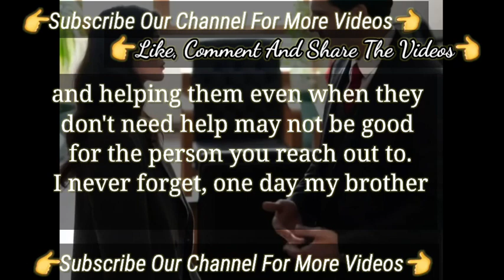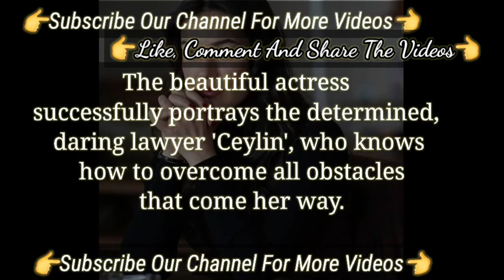We Should Analyze The Moment | Pınar Deniz Yargı Turkish Tv Series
Aras Aydin Turkish Tv Series Actor Pınar Deniz and Burcu Biricik | Turkish Tv Series Actor
It Was A Nice Experienced For Me Turkish Tv Series Actors Cannes Film Festival Pınar Deniz
The 72Th Episode In Yargi Turkish Tv Series Briefing and Summary | Turkish Tv Series Actress Pınar Deniz
72Th Episode In Yargi Turkish Tv Series Briefing and Summary | Turkish Tv Series Actress Pınar Deniz
The Emmy International Awards Nominations Yargi | Yargı Turkish Tv Series Nominations In Emmy Awards
After the Success Of Yargi Series Pinar in new Amaznig Series
Pınar Deniz new series disney plus
Kaan Urgancıoğlu co star Pinar Deniz
Pınar Deniz Kaan Urgancioglu
Pınar Deniz on disney plus
Pınar Deniz series on disney plus
Pınar Deniz Yargi
Pınar Deniz Ceylin
Pınar Deniz Yargi Finale
Pınar Deniz Kaan Yildrim
Pınar Deniz Netflix series
Pınar Deniz yargi kaan urgancioglu
Yargı Pınar Deniz series
Pınar Deniz Yargı series
Yargı Pinar Deniz Turkish series
Yargı yeni
Yargı Finale
Yargı Pinar Deniz kaan urgancioglu
Yargı dizi
Yargı Turkish series
Yargı Turkish tv series
Yargı new turkish series
Yargı new turkish tv series
Uraz Kaygılaroğlu Pinar Deniz new turkish series
Uraz Kaygılaroğlu Sefirin Kizi
Uraz Kaygılaroğlu Gediz
Uraz Kaygılaroğlu Sefirin Kizi dizi
Uraz Kaygılaroğlu on disney plus
Uraz Kaygılaroğlu Pinar Deniz
Uraz Kaygılaroğlu actress series on disney plus with Pinar Deniz